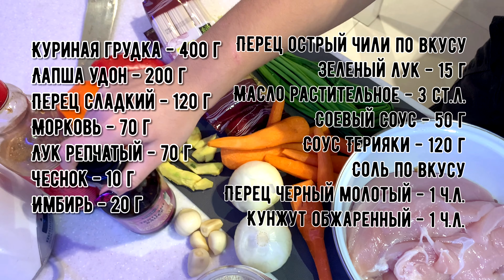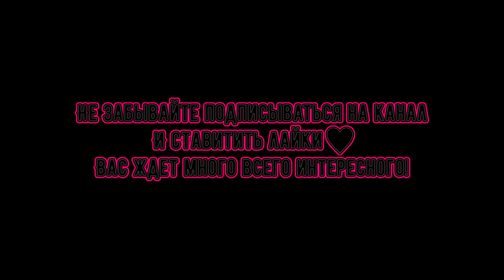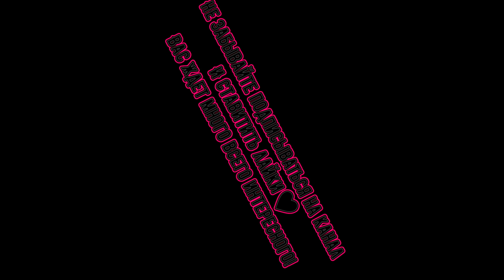Лапша удон с курицей,простой быстрый рецепт,готовим дома,рецепты,домашнее приготовление.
Лапша удон простой быстрый рецепт,самостоятельно готовим дома,кухня,рецепты,домашнее приготовление.удон с курицей.
Бысторо и сытно хотите накормить семью,то готовим дома самостоятельно на кухне.
У нас  вы можете посмотреть рецепт приготовления